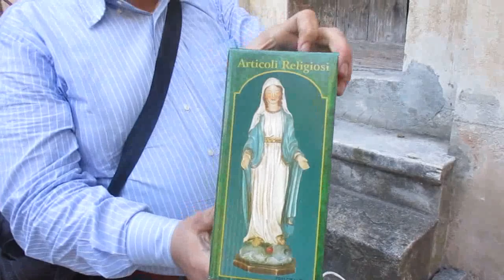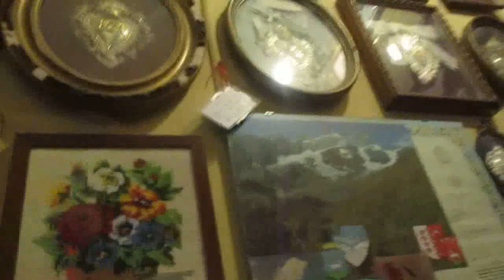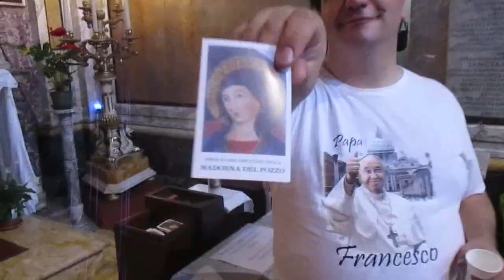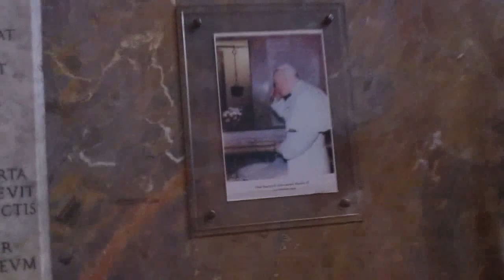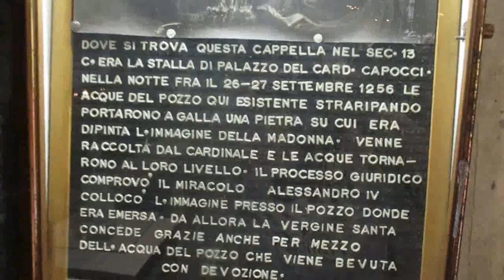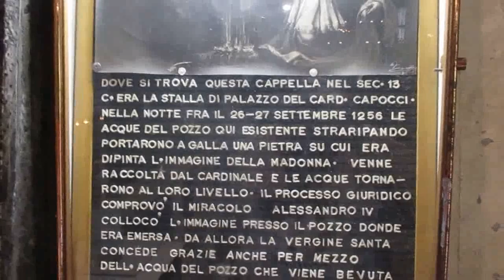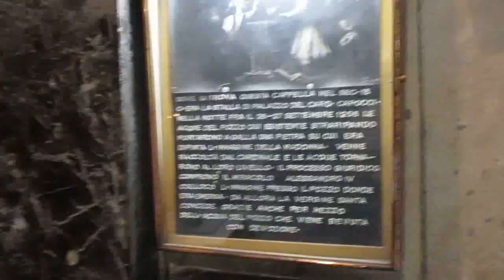Varallo spensierata e Roma nevicata d'agosto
Un bel video in viaggio, prima a Varallo Sesia, provincia di Vercelli, poi a Roma, Gennaro Gelmini e Maury mostrano i luoghi in un modo molto famigliare, per una fantastica visione!